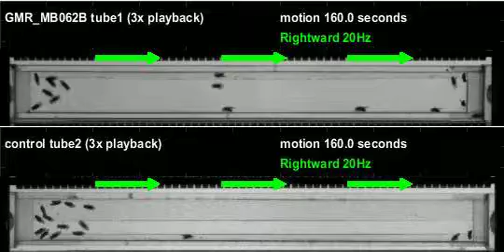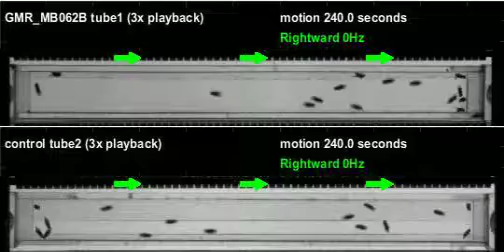GMR_MB062B_shi_Athena_20120705T133619 motion (seq3)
Genotype: GMR_MB062B_shi
Date recorded: 20120705T133619
Rig id: Athena